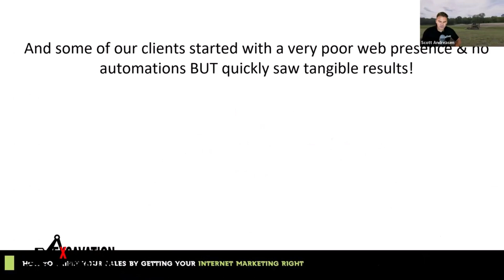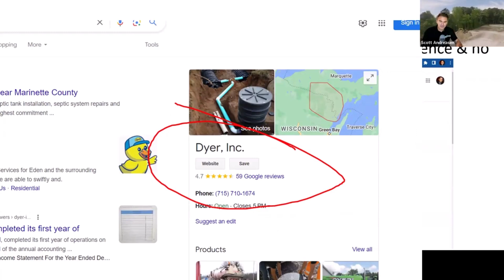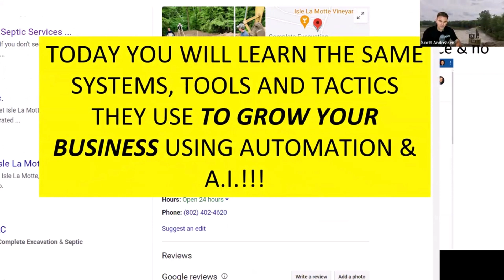How Excavation & Septic Companies Auto-Transform Their Online Reputations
-How To Leverage A.I. & Automation For Your Excavation or Septic Business